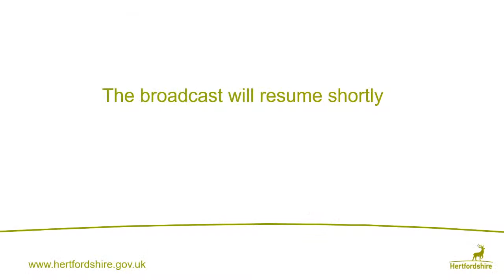Education, Libraries, and Lifelong Learning - 14 October 2021